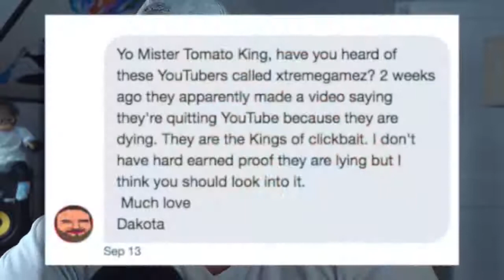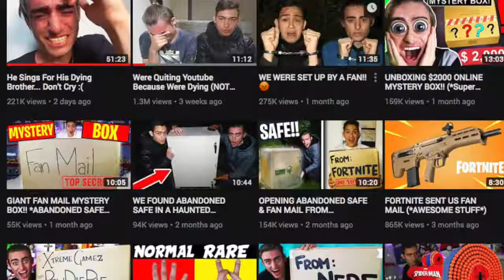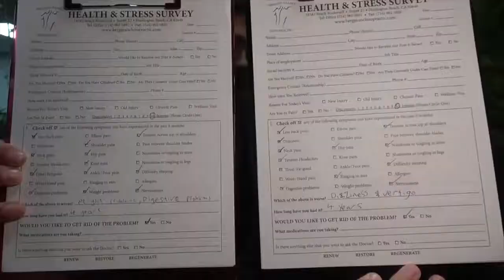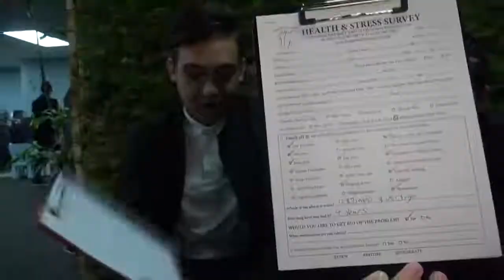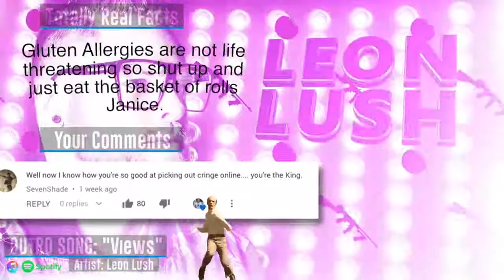These Youtubers Are Pretending They're Dying